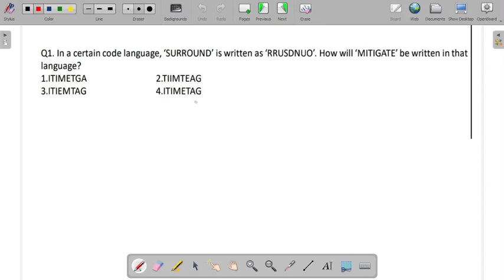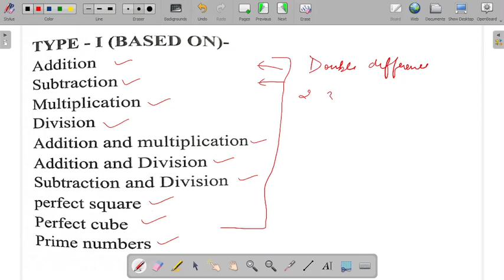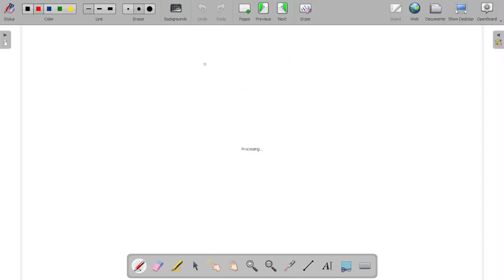Number Series Reasoning Previous Year 2021 ( SHORT TRICKS ) Important For ALL Competitive Exam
IN THIS VIDEO WE CAN LEARN 20 QUESTIONS  OF NUMBER SERIES  WITH EASY APPROACH
THESE QUESTIONS ASKED IN  SSC CGL 2020 HELD IN 2021

ssc CODING DECODING
REASONING TRICKS